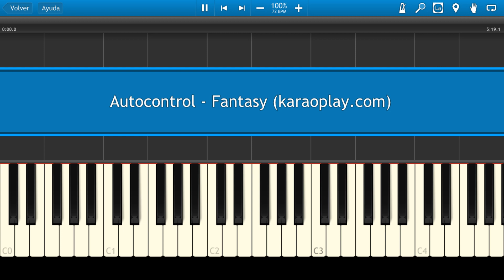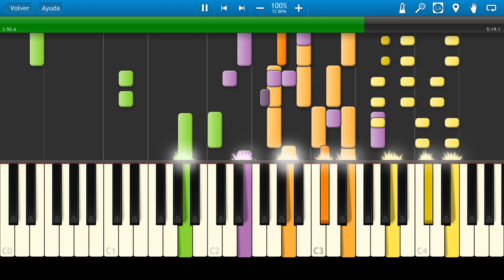Fantasy / Autocontrol / Piano Tutorial